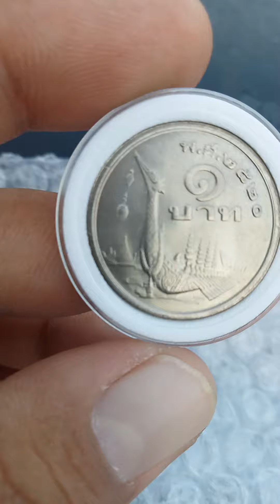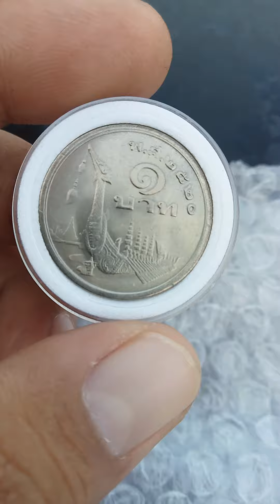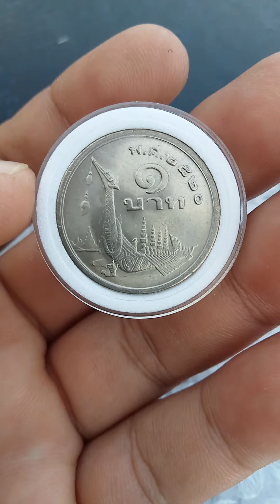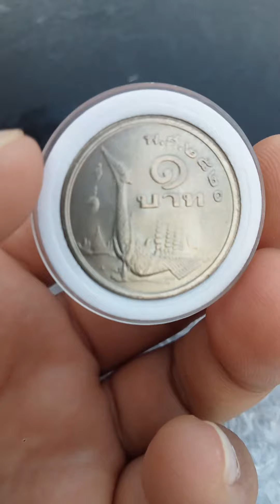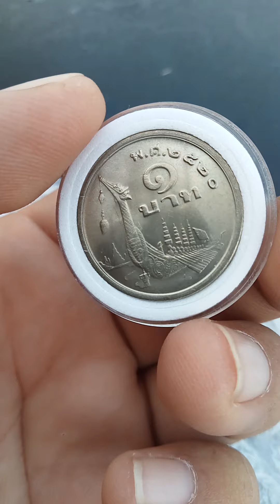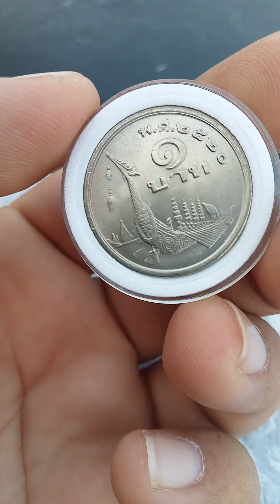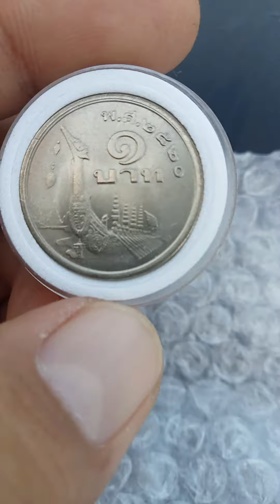เหรียญบาทเรือหงส์ปี 2520 ราคาในกลุ่มนักสะสมตอนนี้ เท่าไหร่?